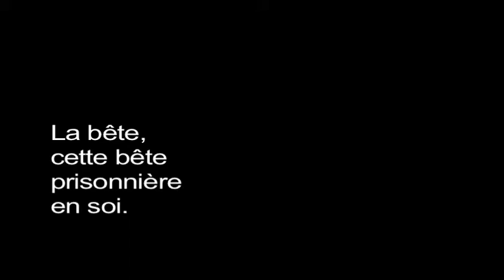La Bête en Soi...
Animation web. Étude images et sons.